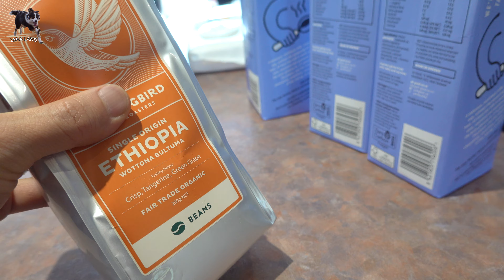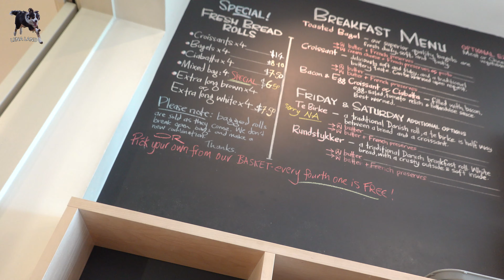주인들이 수상하다 생각하는 강아지.. | 똑똑한 보더콜리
엄마 아빠가 수상하다고 생각하는 강아지~ 똑똑한 보더콜리 레나가 무슨 일이 일어날거라고~ 수상하다고 여기는 것 같네요~ ㅋㅋㅋ 항상 모든 일에 끼고 싶은 레나! My smart dog thinks there’s something going on~ A border collie Lena can feel something fun will happen and doesn't want to be left out. 😁
알람 (벨버튼 🛎) 켜주시면 감사하겠습니다~

레나 라이브는 2주에 한번씩 일요일날 한답니다. 라이브는 하루 전에 매번 공지 올릴게요!

🐶 레나 – 보더콜리 강아지 (여) 2014년 11월생
🐱 랄라 – 구조묘, 단모 고양이 (여) 2014년1월생
🐱 릴리 – 구조묘, 장모 고양이 (여) 2014년1월생

행복한 강아지와 고양이 보더콜리 레나 가족의 뉴질랜드 일상을 기록하는 곳 입니다. 두 마리의 검은 고양이와 22 마리 라마, 알파카와 함께 살고 있는 레나.